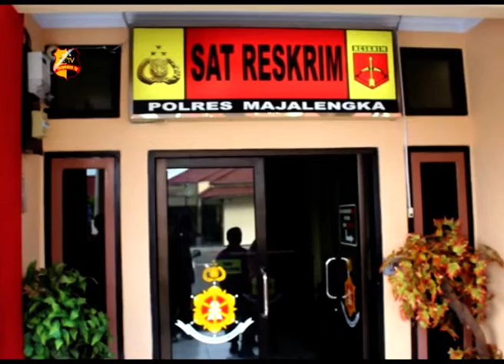POLISI UNGKAP 17 KENDARAAN HASIL KEJAHATAN ANTAR PROVINSI